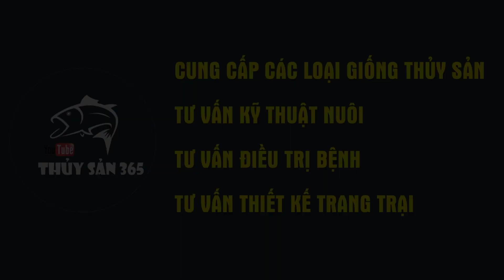HƯỚNG DẪN BÀ CON XÂY BỂ NUÔI CÁ HOẶC ẾCH ĐƠN GIẢN | HỦY SẢN 365